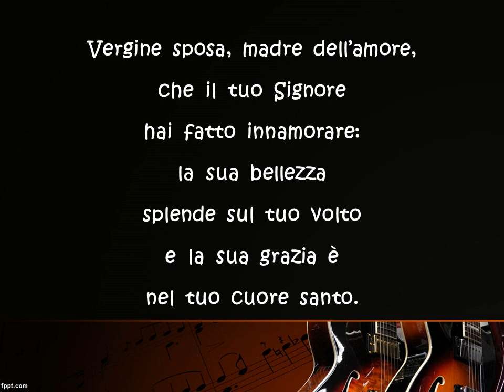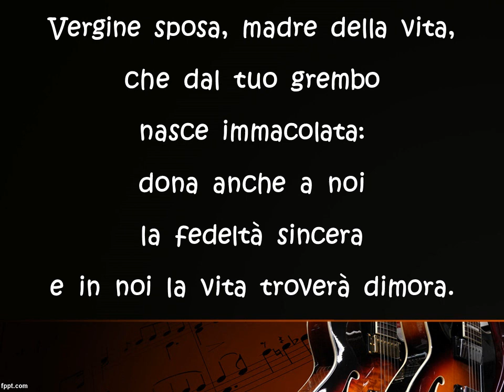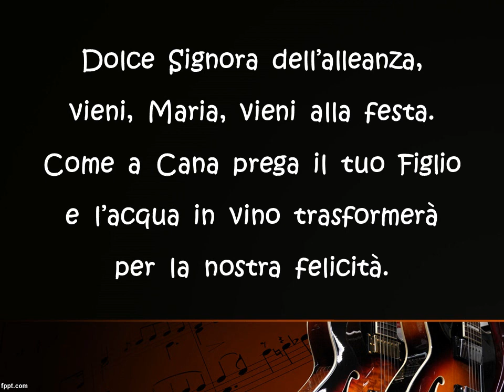DOLCE SIGNORA DELL'ALLEANZA KARAOKE - da "UN PATTO D'AMORE"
Benvenuti! ❤️ In questo canale troverete video di canti religiosi con testo e accordi  (questi ultimi nell’infobox del canto originale) per il vostro coro, separati per voci (soprani, contralti e tenori), relative basi musicali per i Karaoke liturgici, realizzate da me con tastiera, playlist per messe complete (dal canto d’ingresso a quello finale), accuratamente preparate, rispettando, oltre il periodo liturgico, le letture e il Vangelo del giorno a cui si riferiscono e guide per le celebrazioni liturgiche (fonte QUMRAN e GRAFICA PASTORALE) con proposte per i canti.